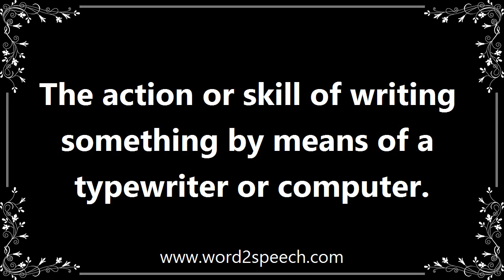Typing - Meaning and How To Pronounce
Title: typing

The action or skill of writing something by means of a typewriter or computer.

I suggest less typing and more researching that would reveal why some more established members of this forum are not posting, having covered a volume of material already.

How to pronounce typing
definition of typing
audio dictionary
How to say typing
What is the meaning of typing
Pronounce typing